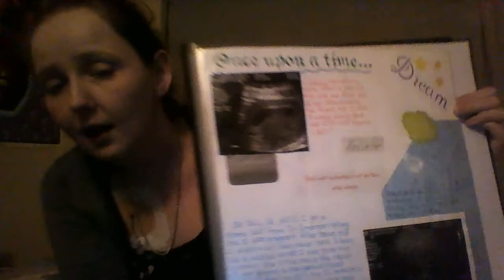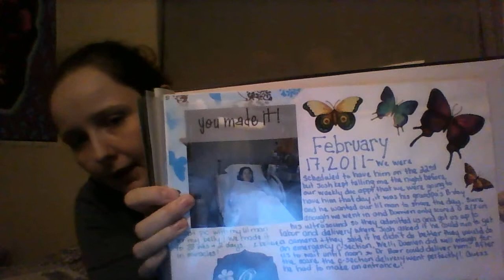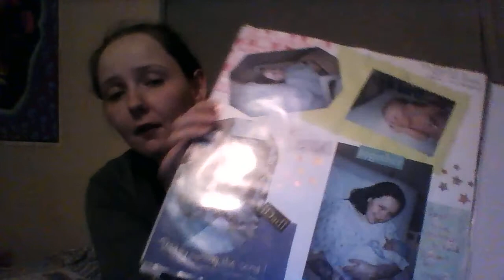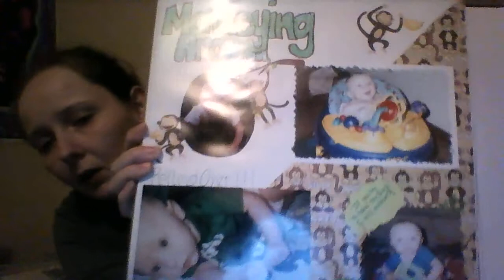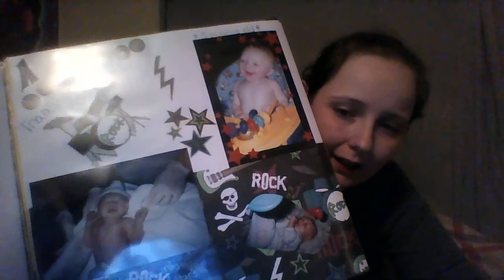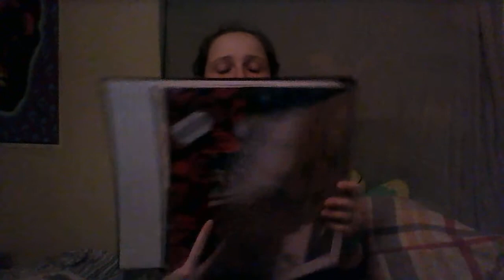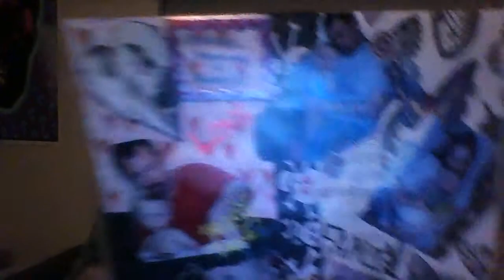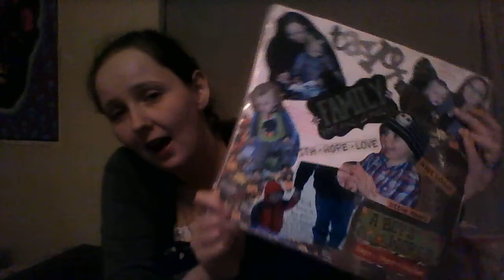GP and pregnancy...The first of a few awareness videos planned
Describing gastroparesis, short gut, and other motility diseases and how they make it hard on a woman to get pregnant and have a healthy baby. I was given a miracle after all the doctors told us we would die. I would appreciate if you would take the time to hear out story esp for those who have lost their battles, who have left behind motherless children. We have to raise awareness for this disease!